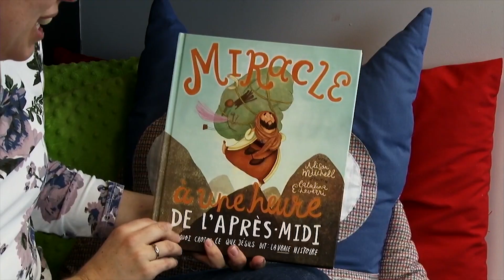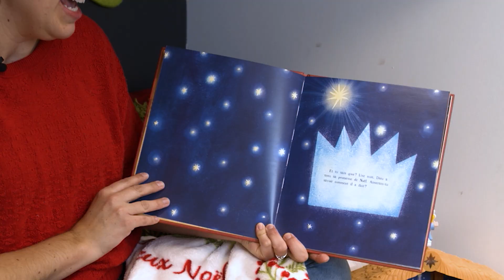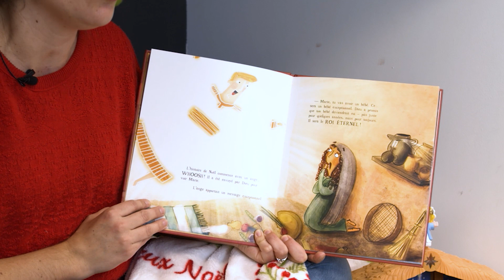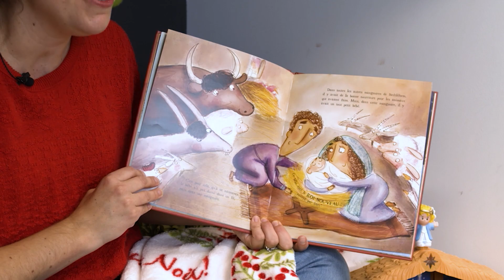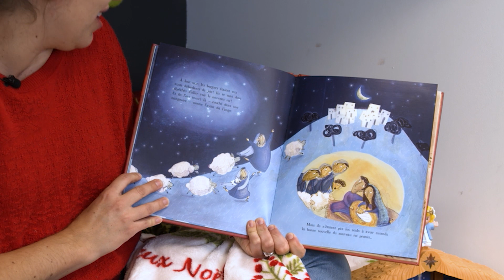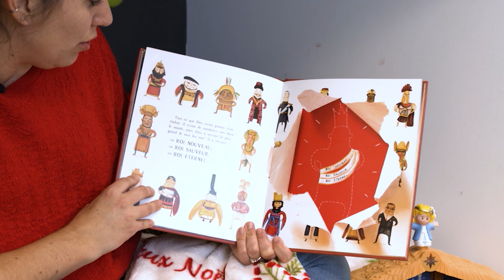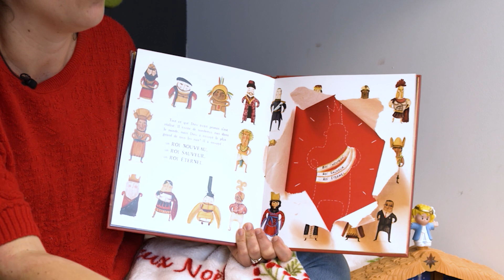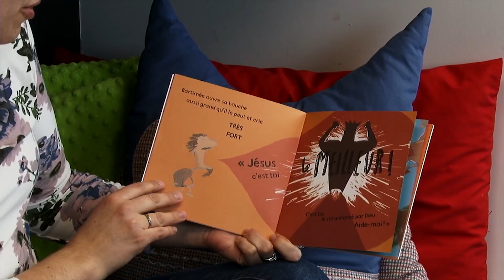La Cabane à Martine - La promesse de Noël